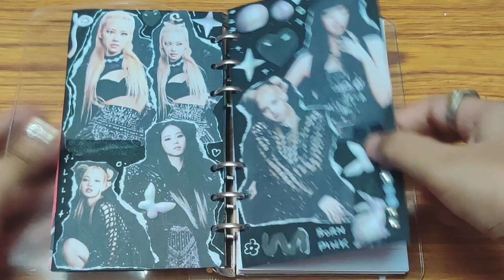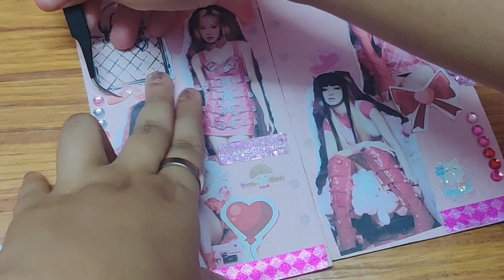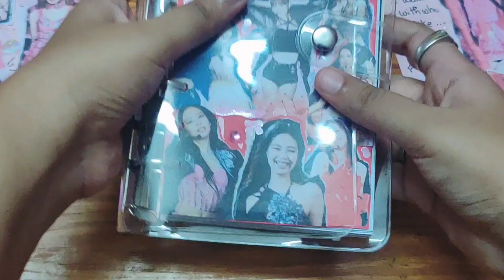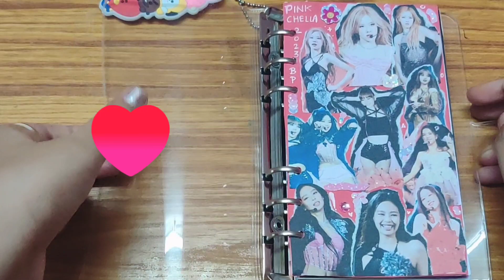Blackpink Bornpink scrapbook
K-pop Blackpink Bornpink album scrapbook.